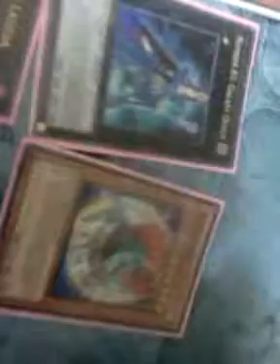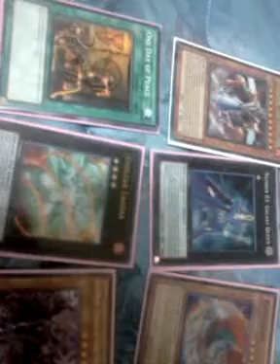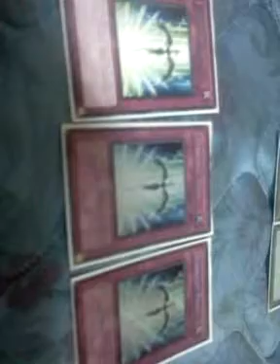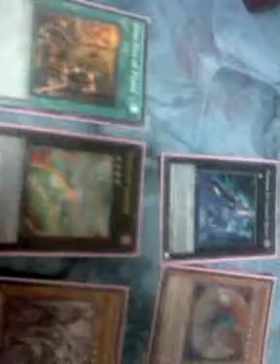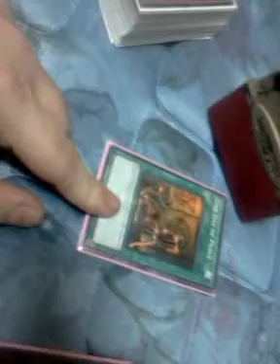box tourny wrap up